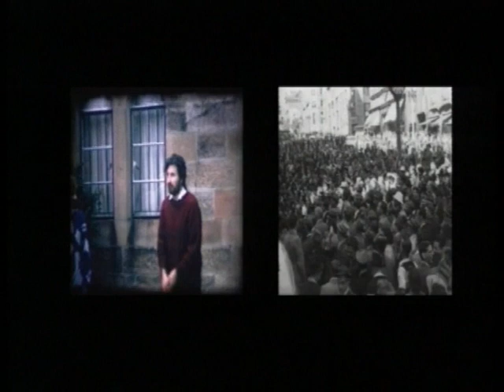Pale. Sooner Comes Later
Directed by Timothy Hills and edited by Sharynne Wood (fox studios) and Timothy Hills. Released in 1997 from  the forthcoming album Travelling Indoors. Pale were an Australian based band signed to Biff Bang Pow MCA Universal records who released 5 albums and seven singles from 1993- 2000. The members were Ben Thomson, Timothy Hills and Leigh Nelson/ Dale Rankine. (additional members Luke Jaaniste)

After having 3 successful high rotation singles on national radio and scoring no. 62 in the Australian Triple J hot 100 charts Pale were noted fort their experimental  shoe gazing and ambient pop styles.